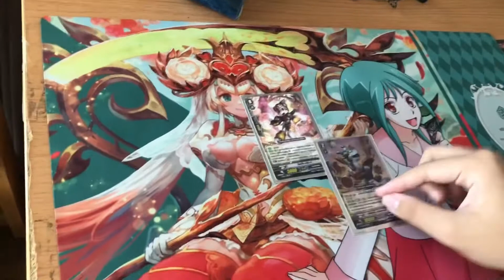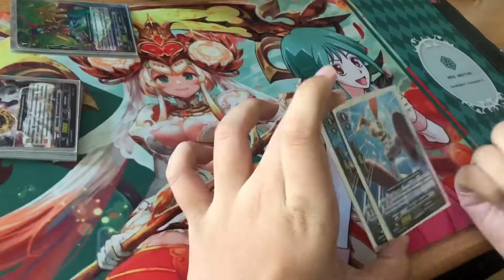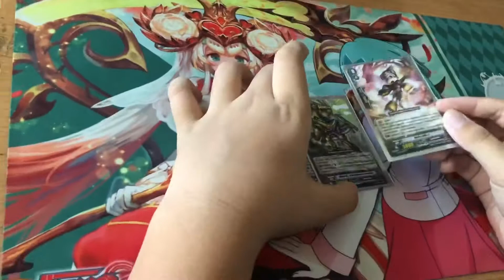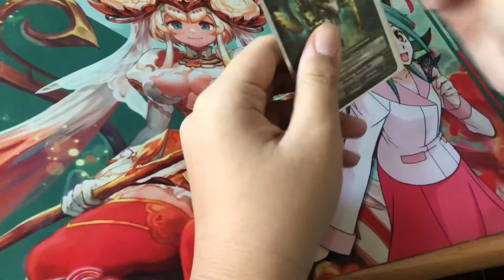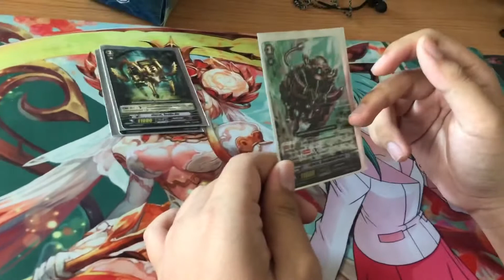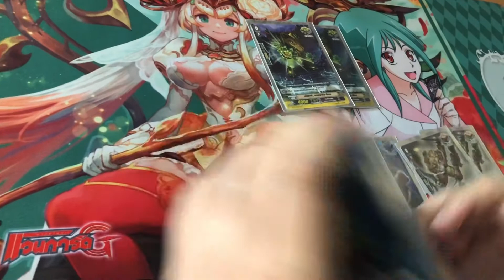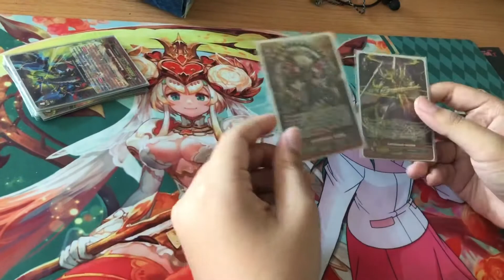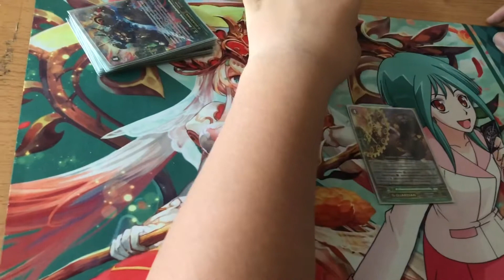Deck profile gear chronicle (gbt-14) แบบไม่มี zr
วิธีการจัด Deck profile game card ในเกมส์การ์ดแวนการ์ด